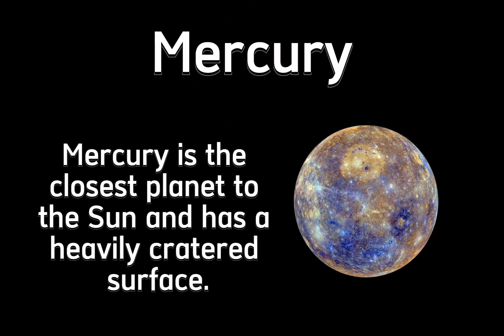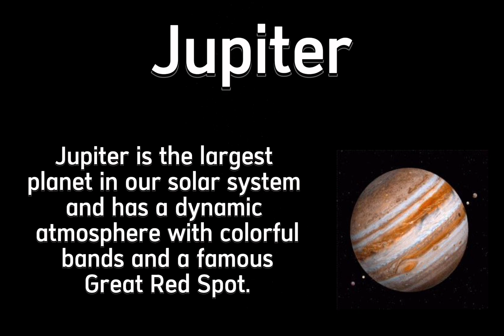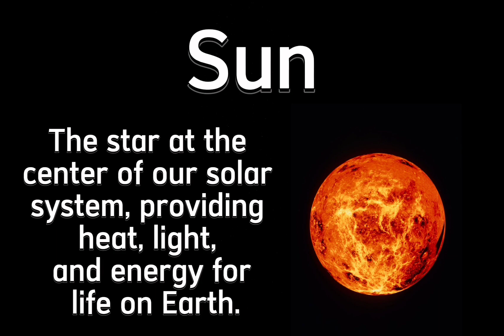Planets Name | Solar system | Planets Name in English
Planets Name
Solar system

1.Mercury
2.Venus
3.Earth
4.Mars
5.Jupiter
6.Saturn
7.Uranus
8.Neptune
9.Moon
10.Sun
11.Pluto

Mercury is the closest planet to the Sun and has a heavily cratered surface.

Venus is often called Earth's "sister planet" due to its similar size and composition, but it has a thick, toxic atmosphere.

Earth is our home planet and the only known planet to support life.

Mars is known as the "Red Planet" and has features that suggest it once had liquid water on its surface.

Jupiter is the largest planet in our solar system and has a dynamic atmosphere with colorful bands and a famous Great Red Spot.

Saturn is famous for its spectacular ring system made up of ice particles and rocky debris.

Uranus is an ice giant with a tilted axis, causing it to rotate on its side.

Neptune is the farthest planet from the Sun and has a deep blue color due to its atmosphere's methane content.

Moon: Earth's natural satellite, orbiting our planet and exerting a gravitational influence on tides and other natural phenomena.

Sun: The star at the center of our solar system, providing heat, light, and energy for life on Earth.

Pluto, formerly considered the ninth planet, is now classified as a dwarf planet in the Kuiper Belt.

🌎GALAXY OF ENGLISH 🇬🇧🇺🇲🇫🇷